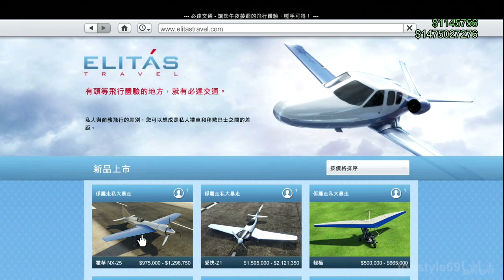【GTA5線上1.41】速度極快 白金漢霍華NX-25 改裝&翱翔天際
2. 將訂閱旁邊 "鈴鐺" 打開!
3. 打勾"我想收到這個頻道的所有通知" 儲存!